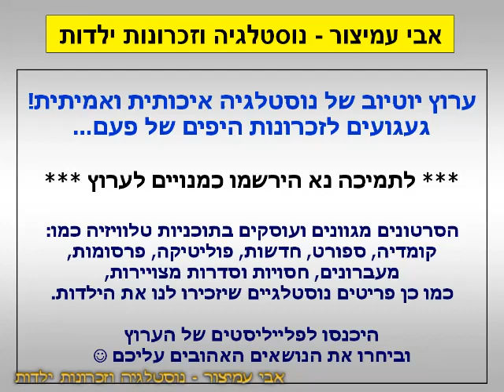הפסקת פרסומות - מאמא עוף - הו, מאמא! - ערוץ 2 - שידורי קשת - 21/06/2000 - סרטון #726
ביחסים מסוכנים - ערוץ 2 - שידורי קשת - 21/06/2000 - Israel TV Commercials
מאמא עוף - מהפכת השניצל הטרי מתחילה...עכשיו! - חדש! שניצל ביתי טרי טרי - היחיד עם תו טריות תנובה
דן-דן, אתה צריך מרשם לשניצל? - ממך... אלו המילים של השיר:
יש מיליון ילדים שכבר שנים מחכים, מאמא עוף מאמא עוף מאמא עוף,
לאכול איזה שניצל פריך וחתיך, זה טרי וטעים לא מחליף בחיים,
להכניס איזה ביס ו...הו, מאמא! - שניצל מאמא עוף
בהשתתפות: רוני נדלר

בברכה,
אבי עמיצור.